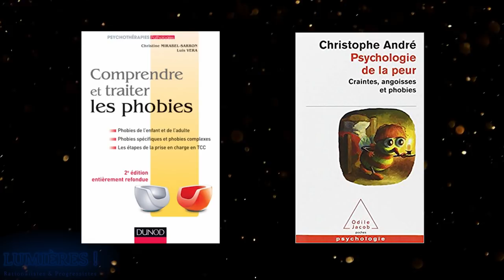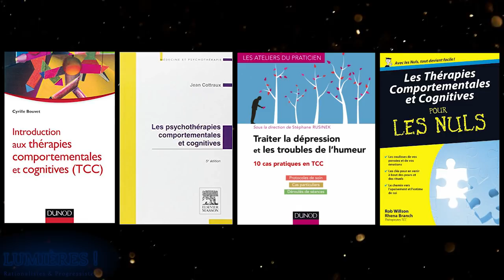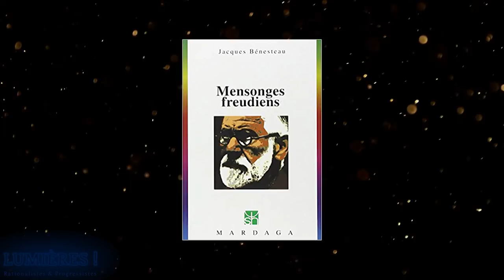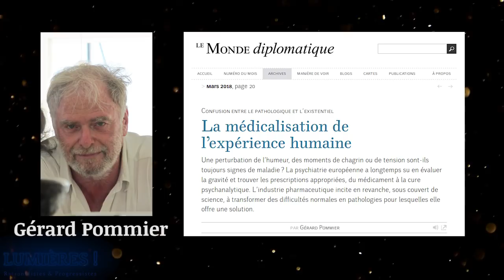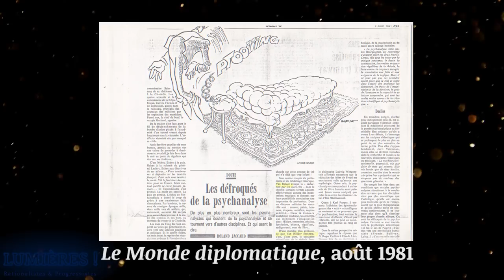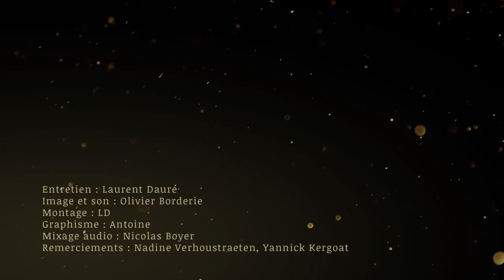En finir avec la psychanalyse ? – Entretien avec Jacques Van Rillaer (3e partie)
Troisième partie de notre entretien avec le psychologue Jacques Van Rillaer, réalisé le 17 avril 2018 à Bruxelles. Professeur émérite de psychologie, « déconverti » de la psychanalyse, Jacques Van Rillaer est l’un des critiques majeurs de la discipline fondée par Freud. Il est notamment l’auteur du livre « Les Illusions de la psychanalyse » (Mardaga, 1981) et fait partie des principaux contributeurs du « Livre noir de la psychanalyse » (Les Arènes, 2005).

Dans ce segment, nous abordons les sujets suivants : quelle est l’efficacité thérapeutique de la psychanalyse (pour le traitement de la dépression, des phobies, des dépendances, etc.) ? ; comparaison avec les TCC ; la concurrence de méthodes à la mode (méditation de pleine conscience, hypnose, coaching) ; conseils aux analysés qui voudraient se libérer du divan ; le rôle des milieux culturels et médiatiques dans la promotion de la psychanalyse ; le cas d’Élisabeth Roudinesco et du « Monde » ; anecdotes sur la sortie du « Livre noir de la psychanalyse ».

« Les déconvertis de la psychanalyse » – Sophie Robert interviewe Mikkel Borch-Jacobsen, Jean-Pierre Ledru, Stuart Schneiderman et Jacques Van Rillaer (10 octobre 2015) :

Conférence de Joël Swendsen « Regard scientifique sur la psychanalyse » (La Tronche en Biais, Nancy, 10 janvier 2018) :

Site de l’Association française pour l’information scientifique (AFIS), où l’on trouve de nombreux articles de Jacques Van Rillaer (issus de la revue « Science & pseudo-sciences ») :